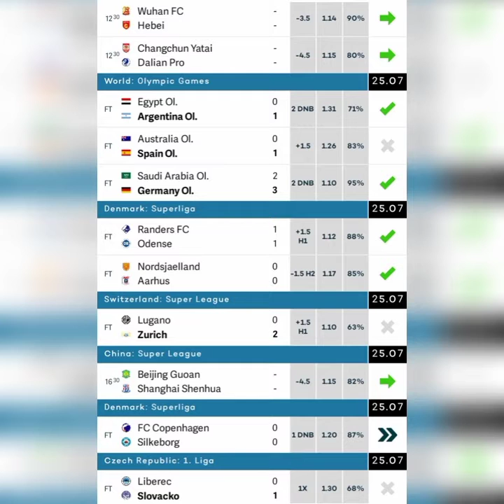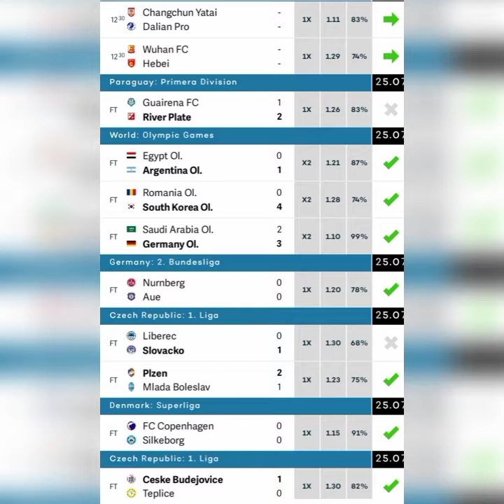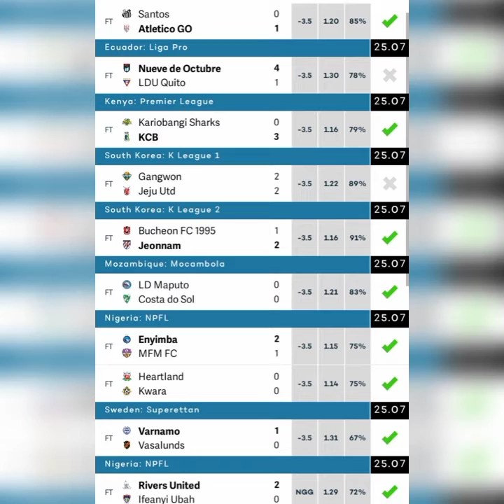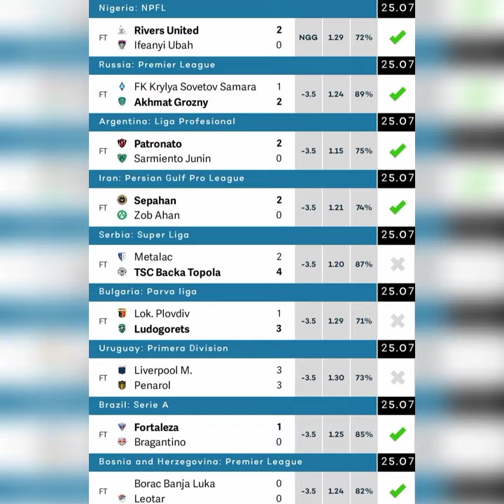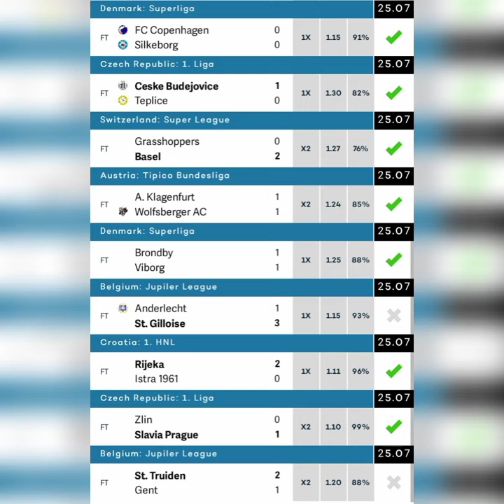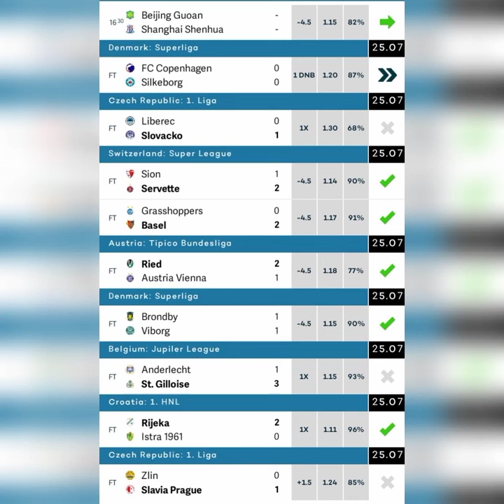YESTERDAY SUNDAY 25 2021 BETTING TIPS SURE WIN VIP FIXED MATCHES FOOTBALL BETTING BETTING WORLD